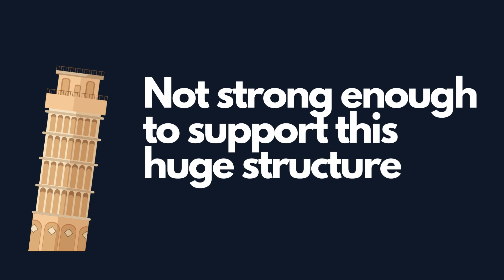Geo-Video 2023 | Cal State - Fullerton | Geotechnical Engineering - Past, Present, Future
The objective of the Geo-Video competition is to develop short videos explaining various geotechnical concepts that could be used in classrooms at various levels (elementary school through college) and by the lay person to understand geotechnical principles.

"Geotechnical Engineering - Past, Present, Future" is an honorable mention video in the 2023 competition. It was created by a team from California State University, Fullerton.

Video created by Stephanie Botros and Alexis Gopaul
Advisor: Dr. Xenia Worth